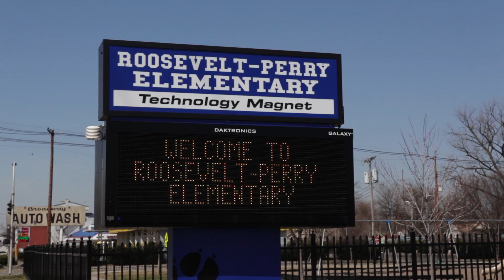GE Appliances and Blessings in a Backpack partner to feed children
GE Appliance employees spent the day at a Louisville elementary school volunteering with Blessings in a Backpack, a national nonprofit that feeds children in need over the weekends by sending them home with backpacks full of food.